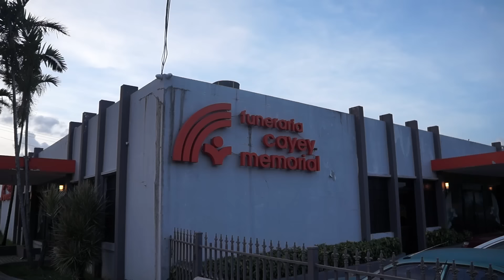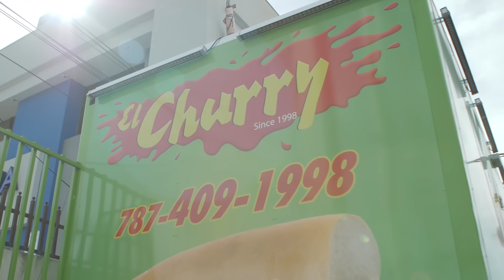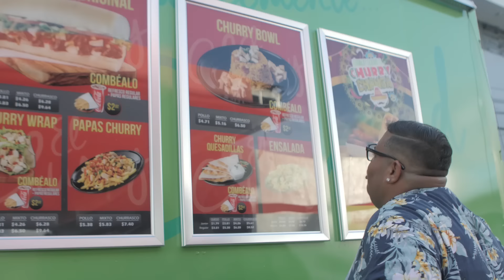LA TRIPLETA de TETO y CHECHE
GRACIAS A TODOS!!! LLegamos a los 100,000 Suscriptores!!! y por esto les regalamos este video y un pequeño obsequio para los que finalizen el video.